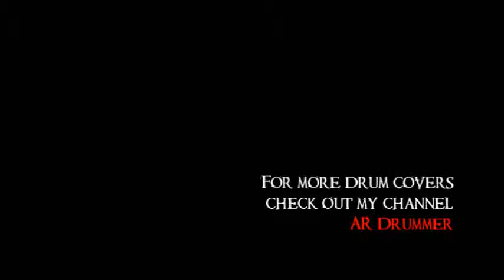Switchfoot - The Setting Sun - Kaleidoscope drum cover by Adam Rhodes